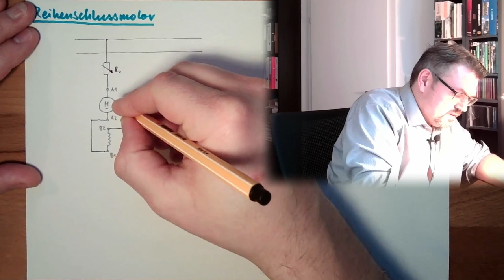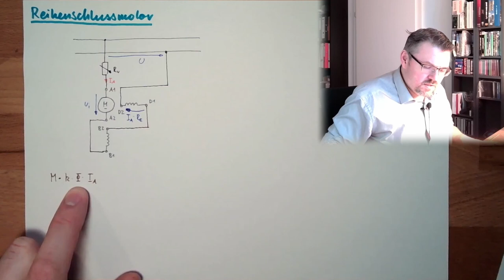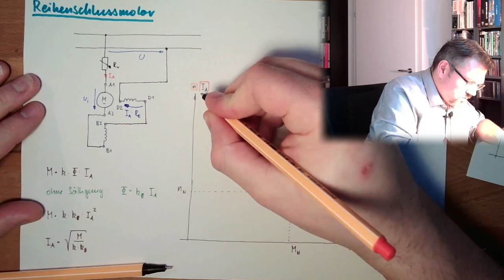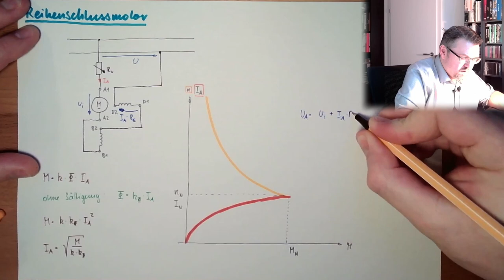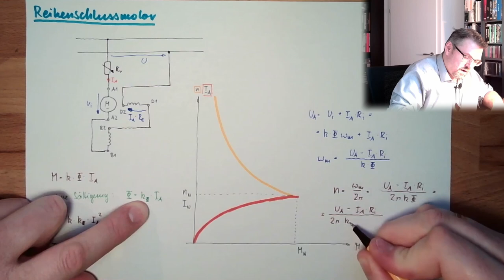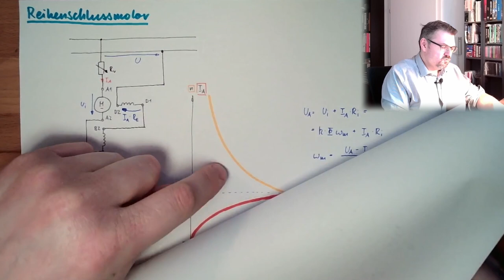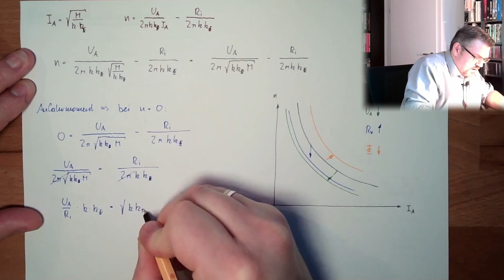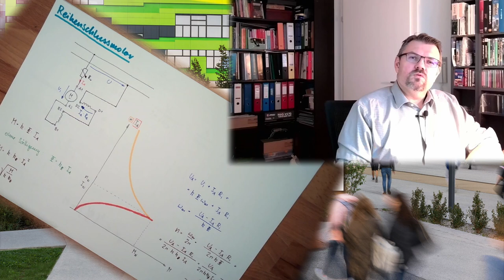GSM 11: Reihenschlussmotor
Ein Motor im Reihenschluss. Welche Eigenschaften hat diese Maschine?